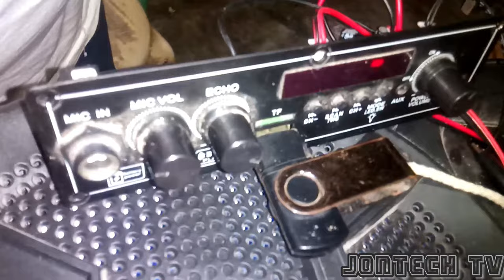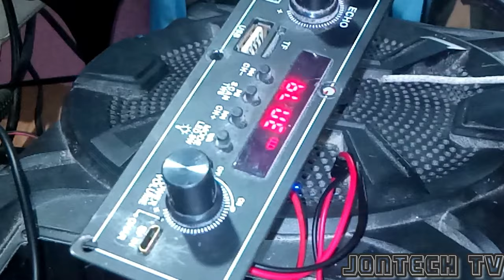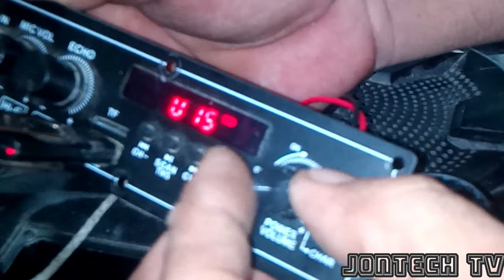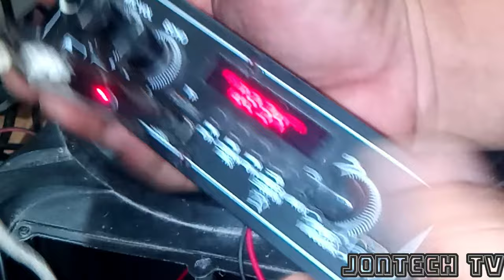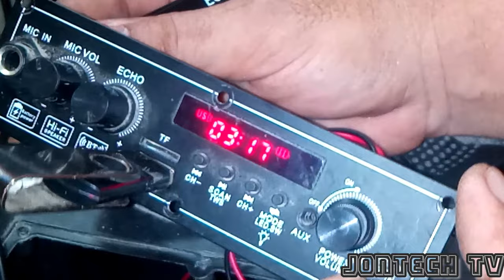dapat mo mapanuod/baka ganito sira ng bluetoot mo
bluetoot bakit namamatay/kelangan mo ito malaman/baka ganito din sira ng bluetoot speaker mo